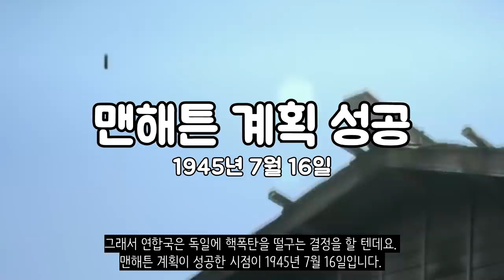만약에 노르망디 상륙작전이 실패했다면?_[센서 스튜디오]